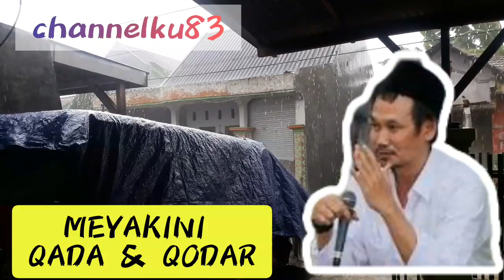Ngaji Gus Baha Meyakini Qada & Qodar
channelku 83 adalah channelnya santri ngaji

BelajarNgaji, Doa Santri Ngaji, Santri Belajar, SantriBelajar, BelajarIslam, BelajarAgama, Belajar Agama Islam, VIRAL, KIAI VIRAL,
Santri Belajar Mengaji, SantriBelajarMengaji, Ilmu Agama, Doa, Belajar Berdoa, SANTRI NGAJI, SANTRINGAJI, SANTRIMENGAJI, SANTRI MENGAJI
DOASANTRI, SANTRI NGAJI ONLINE, SANTRI BELAJAR MENGAJI, ANAKSANTRI, ANAK SANTRI, ANAK PESANTREN, ANAKPESANTREN,